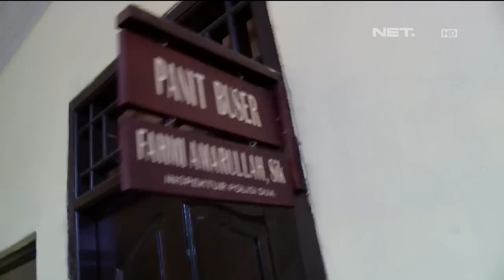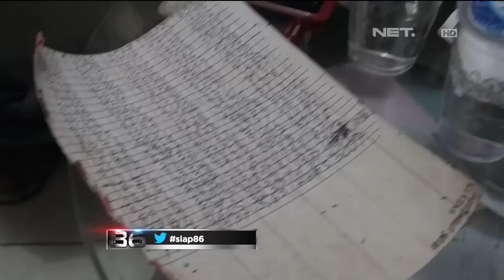86 Pengembangan Kasus Judi Togel di Sunter Agung - Ipda Fahmi